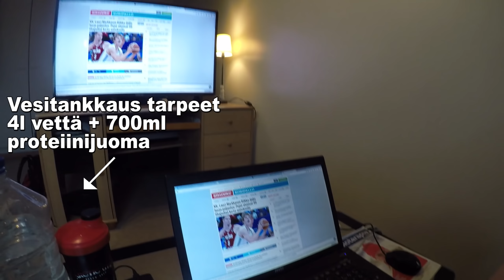Lauri Markkanen Challenge +5kg